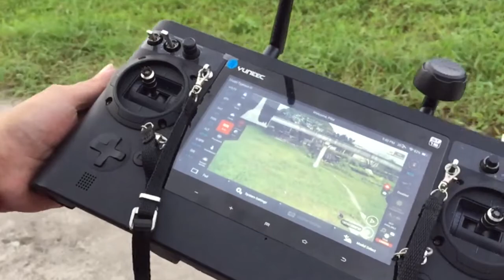DJI Mavic Pro Day 2 Test Flight at UP Diliman